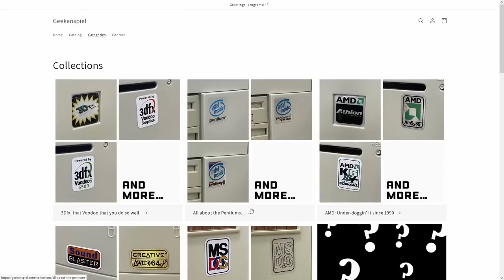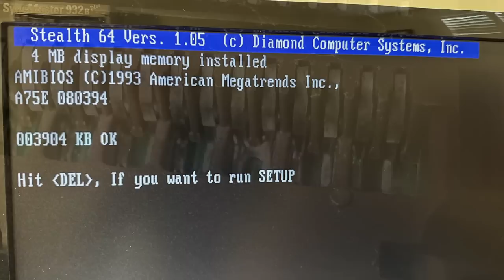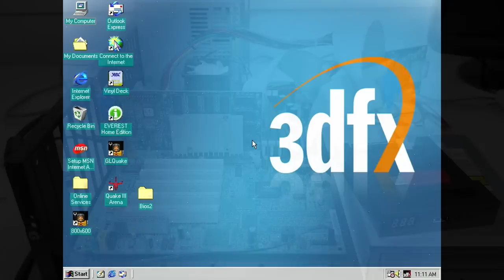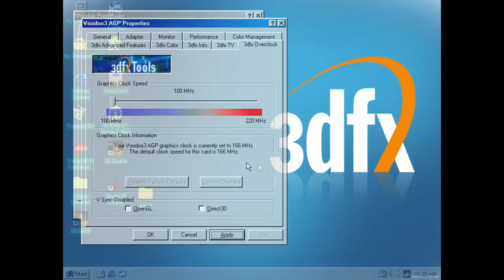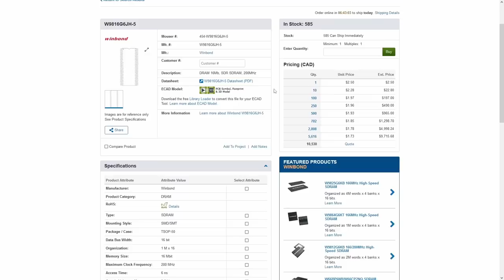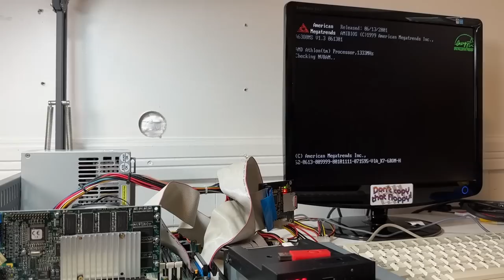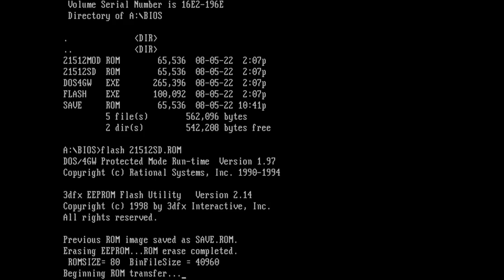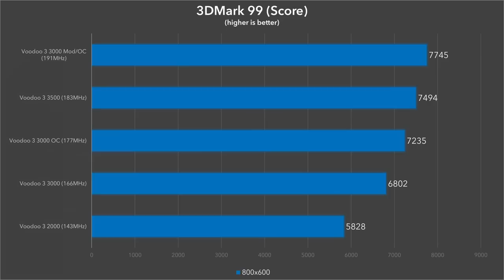3dfx Voodoo 3 Memory Replacement and Enhancements!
Today I’ll be attempting to repair two 3Dfx Voodoo 3 3000 cards! Both are experiencing artifacting and lockups in 3D games due to defective SDRAM memory chips. Join me as I hunt down the defective chips and not only repair these cards, but enhance them with better SDRAM, a full recap, updated BIOS and more!

00:00 Introduction
03:11 A Look at the Cards
05:13 Test Setup
05:44 Card 1 Testing
07:43 Strategy
08:31 Heatsink Removal
10:56 Replacement SDRAM
12:27 Card 1 Repair
17:18 Card 1 Success
21:09 Card 1 Enhancements
22:15 Card 3 Repair
24:13 Overclocking and Benchmarks
25:09 Conclusion